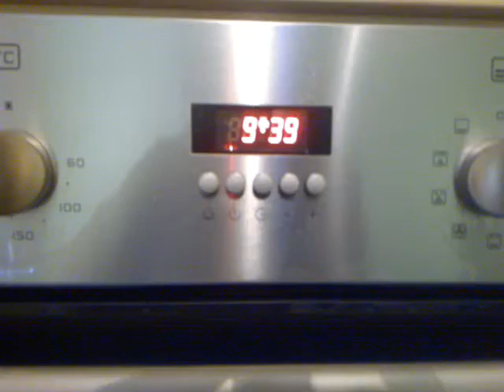GOOGLE CERAMIC WALL TILER IN HUDDERSFIELD